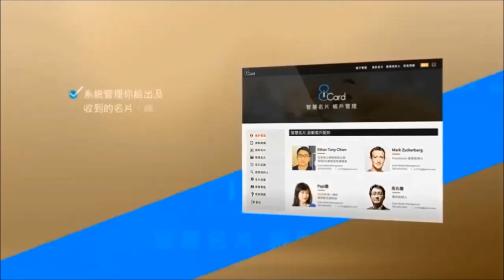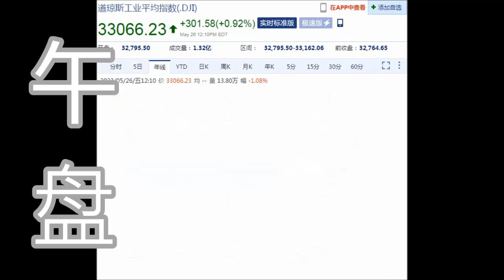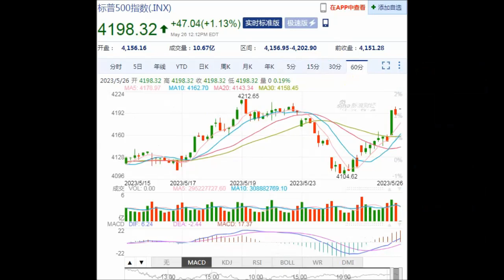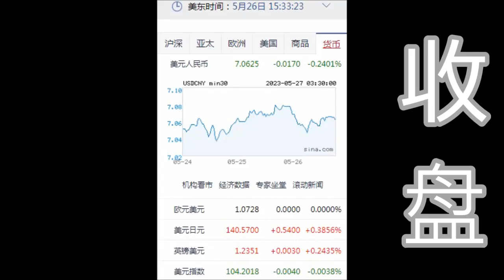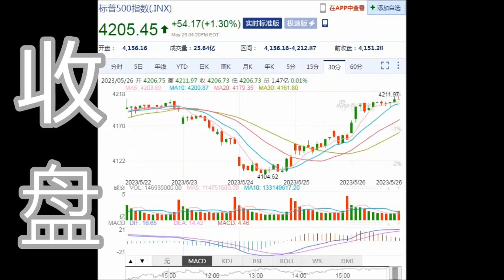8NET 盘终道琼上涨328.69点(05-26-2023)